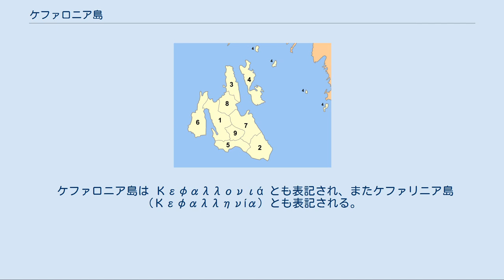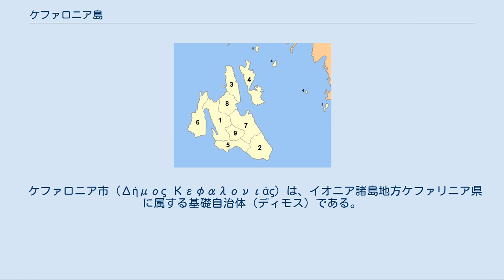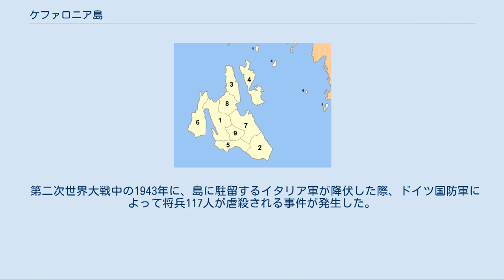ケファロニア島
ケファロニア島（ケファロニアとう、Κεφαλονιά / Kefalonia）は、イオニア海に所在するギリシャ領の島で、地理的・行政的なイオニア諸島において最大の面積をもつ。
島で最大の町はアルゴストリ。
 ケファロニア島は Κεφαλλονιά とも表記され、またケファリニア島（Κεφαλληνία）とも表記される。
 古代ギリシア語ではケパレニア島（Κεφαλληνία）と呼ばれた。
イタリア語・英語ではいずれもケファロニア島（イタリア語: Cefalonia ; 英語: Cephalonia）と呼ばれた。
 この島の名のラテン文字転記には Cephalonia, Cephallenia, Cephallonia, Kefallinia, Kefallonia などがある。
 ギリシャ共和国西部、行政的なイオニア諸島地方（ペリフェリア）の南部に所在する、イオニア諸島では最大の面積を持つ島である。
 中心地アルゴストリは、ケルキラから南南東へ約170km、レフカダから南南西へ約75km、パトラから西へ約110km、ザキントスから西北へ約57kmの距離にある。
 山がちな島で、平地は全体の15%ほどしかない。
 1000人以上の都市・集落は以下の通り（人口は2001年国勢調査時点）。
 詳細は「ケファリニア県」を参照 ケファリニア県（Περιφερειακή ενότητα Κεφαλληνίας）は、イオニア諸島地方に属する行政区（ペリフェリアキ・エノティタ）である。
カリクラティス改革（2011年1月施行）によって旧ケファリニア県からイタキ島がイタキ県として分離したため、現在のケファリニア県はケファロニア市1市のみからなる。
 ケファロニア市（Δήμος Κεφαλονιάς）は、イオニア諸島地方ケファリニア県に属する基礎自治体（ディモス）である。
ケファロニア島全体をその市域とする。
 現在のケファロニア市は、カリクラティス改革（2011年1月施行）にともない、アルゴストリ市をはじめとする自治体が合併して発足した。
 第二次世界大戦中の1943年に、島に駐留するイタリア軍が降伏した際、ドイツ国防軍によって将兵117人が虐殺される事件が発生した。
事件は後に『コレリ大尉のマンドリン』として小説化され、2001年に同作映画の舞台となった。